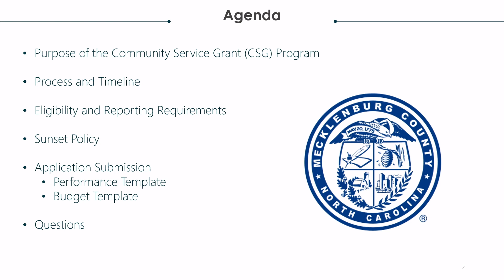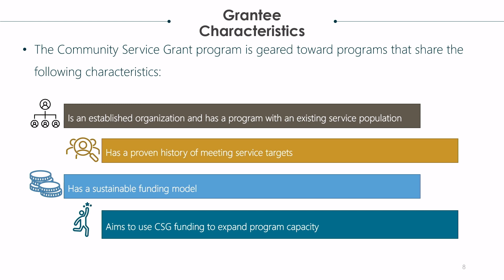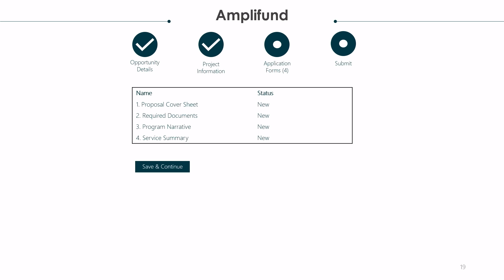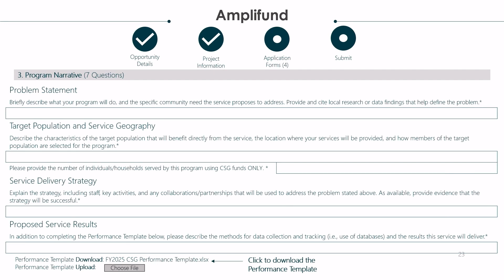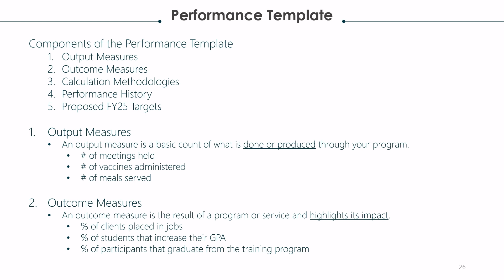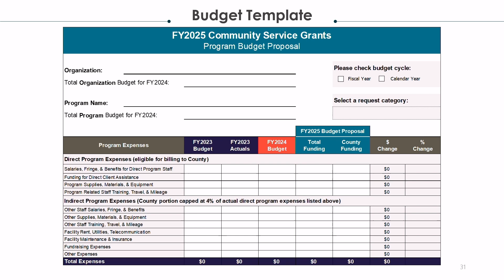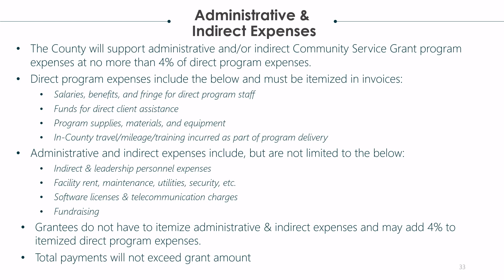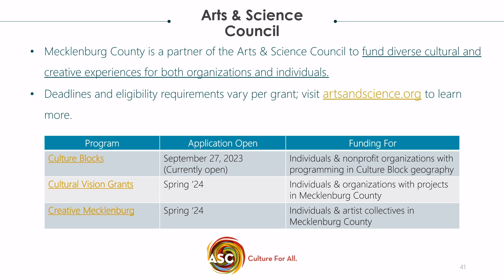Community Service Grant Summit 2023